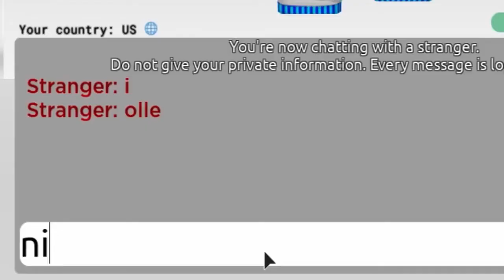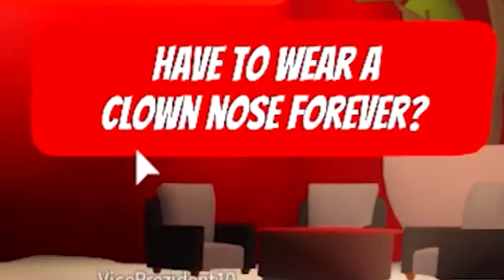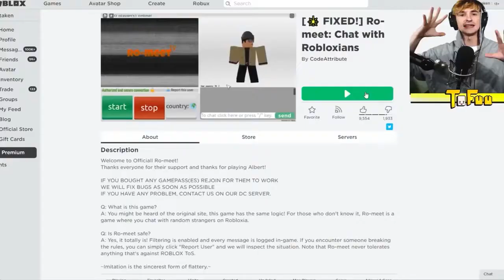Tofuu is DONE…QUITTING ROBLOX?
Thanks for checking out Stiff Blox, where we'll be highlighting things from the Roblox Universe.

Tofuu wants to quit the Roblox community.  We look at a few reasons why.